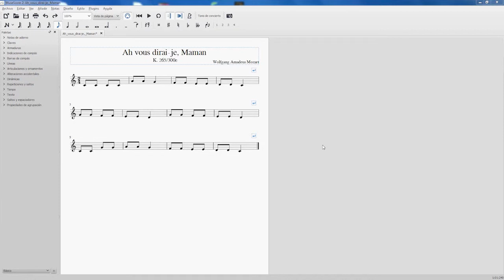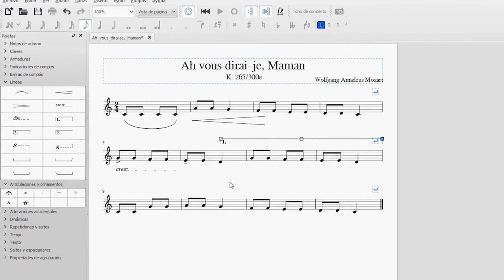3.5 Edición II: Paleta básica III.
Este video está destinado a la edición de la partitura a través del uso de la Paleta de aplicaciones que posee el programa MuseScore.
Se explicarán las opciones que ofrece el software para poder editar la partitura o emplear opciones más allá del Asistente del programa.
En la tercera parte, se atenderán al resto de herramientas que consideramos necesarias para poder crear una partitura solventemente, que son:
- Líneas
o Ligaduras
o Reguladores de crescendo y diminuendo
o Casillas de repetición
o Marcas de octava alta y octava baja
o Marcas de pedal
- Articulaciones y ornamentos